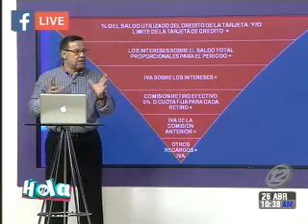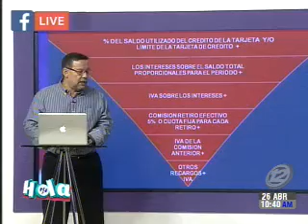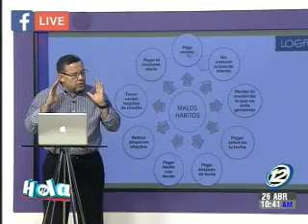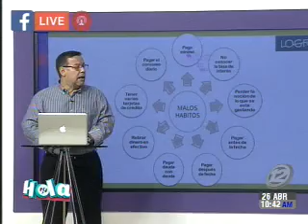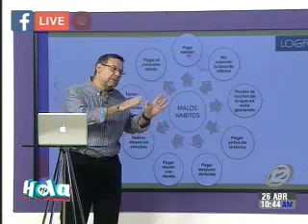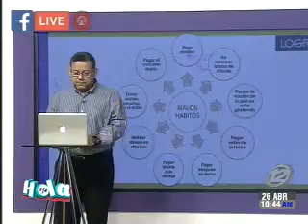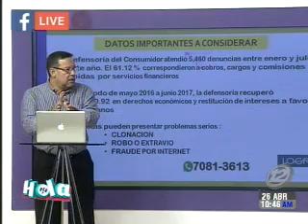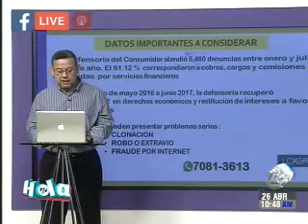El poder oculto que tienen las tarjetas de crédito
En el segmento financiero nos visitan Jorge Valladares y Ana María de Valladares, quienes nos hablan en detalle sobre el poder oculto que tienen las tarjetas de crédito y cómo podemos hacer buen uso de este instrumento financiero.